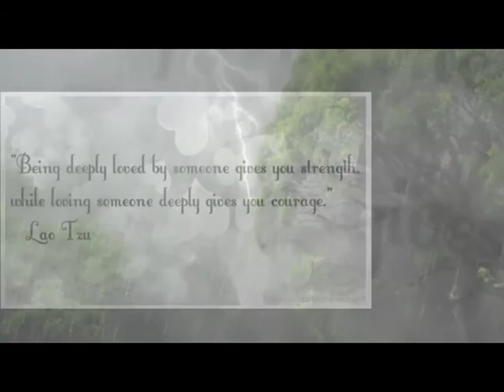Mambo Del Soul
A music video featuring a "Norman Evans" composition "Mambo Del Soul" from his CD "Suspension".